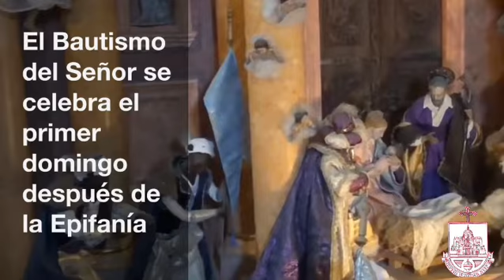VÍDEO 🎥| ¿CUÁNDO DEBEMOS RECOGER EL NACIMIENTO Y EL ÁRBOL DE NAVIDAD?